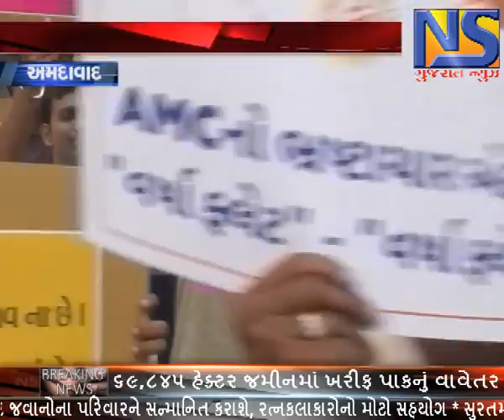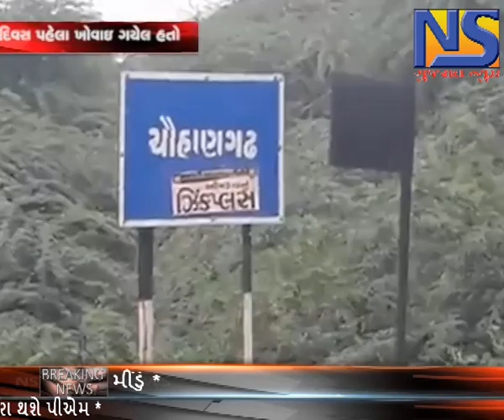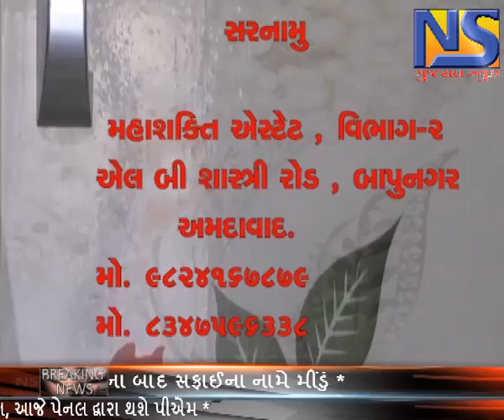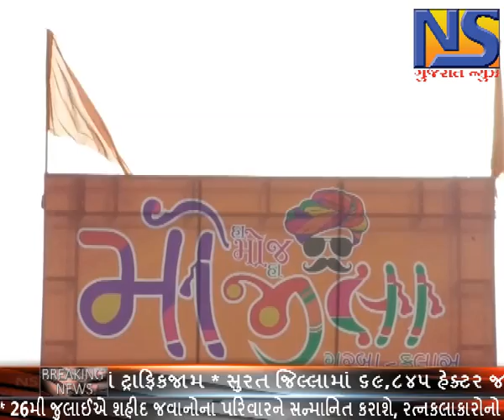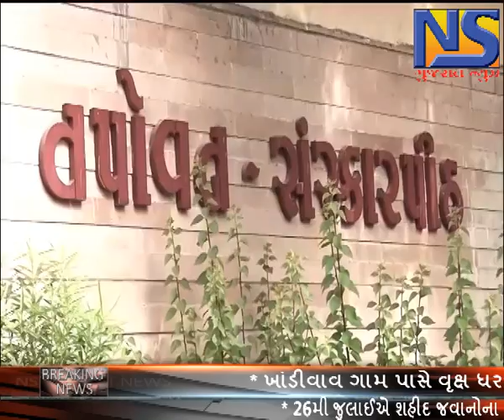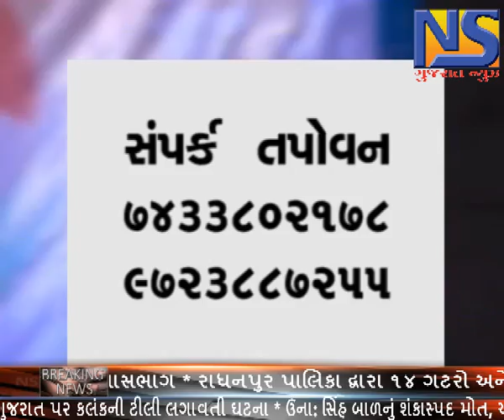ખબર ગુજરાત ।। એન એસ ગુજરાત ન્યૂઝ